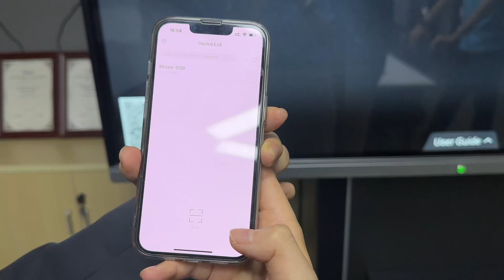Interactive board - a good helper for conferences/education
Support wireless projection
reverse control
Mobile terminal & computer terminal

Check video here, more info. drop me message